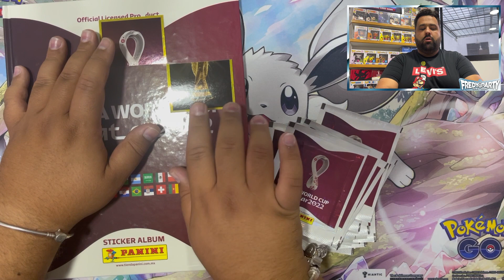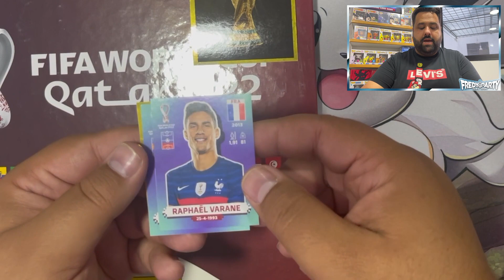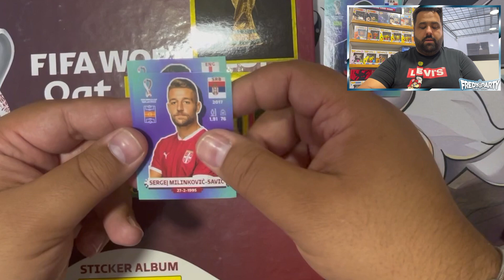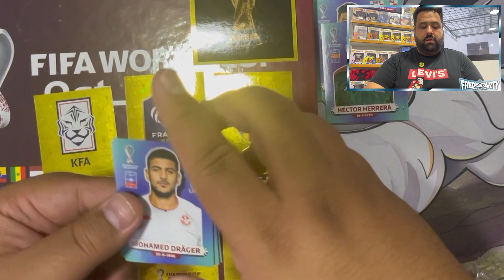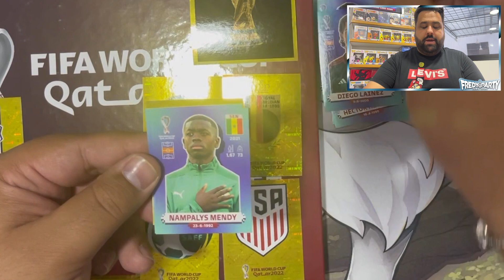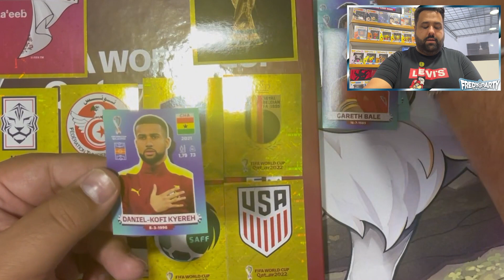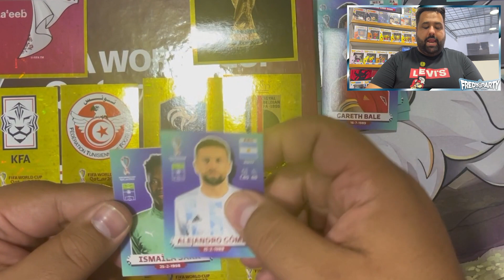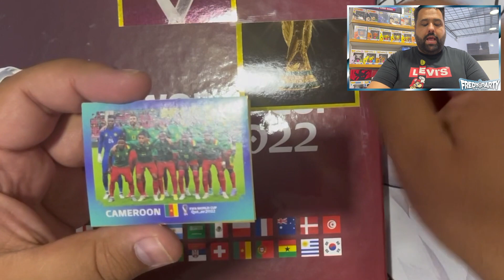SEGUIMOS ABRIENDO MÁS SOBRES DEL ALBUM DEL MUNDIAL!!!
Seguimos abriendo sobres sin parar del album del mundial QATAR 2022!!